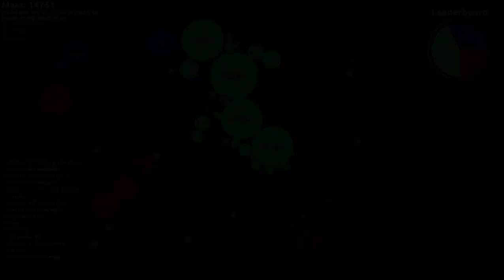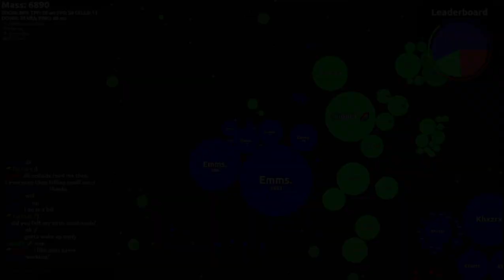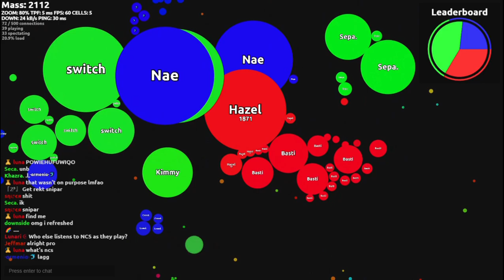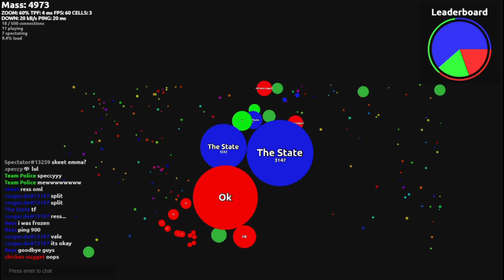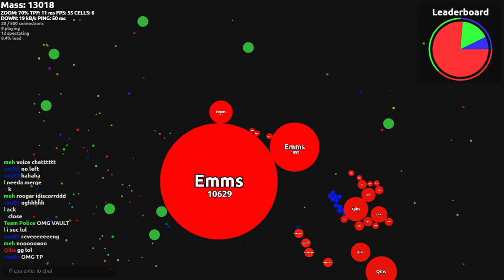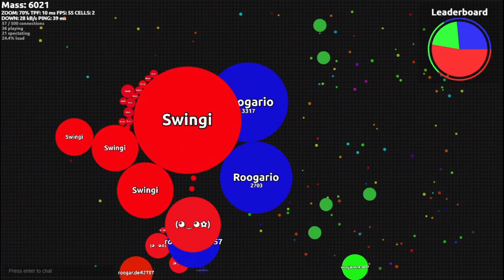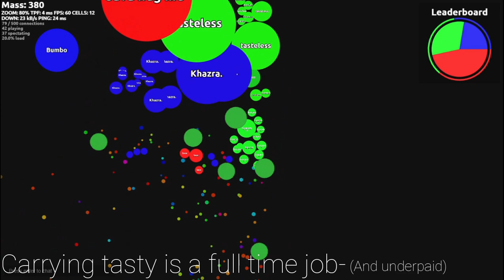Roogar.de ｜Good moments #5 (andcutemoments/wfriends)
Welcome back! hope ya'll enjoyed and stayed safe during the corona time.